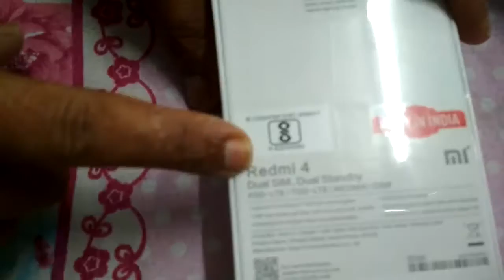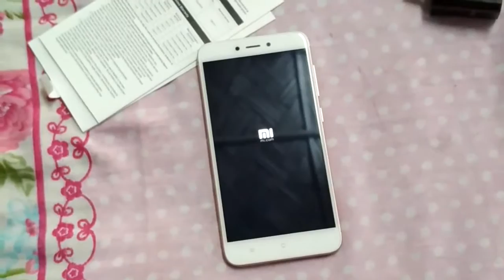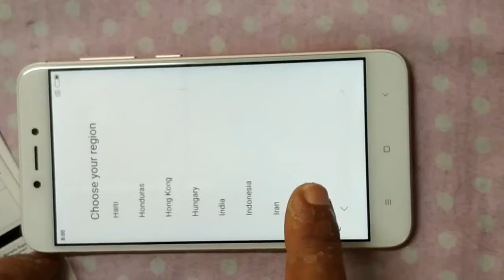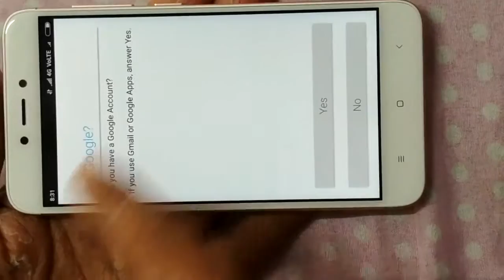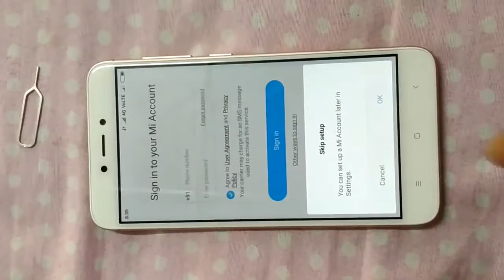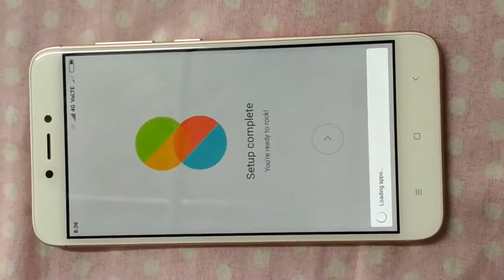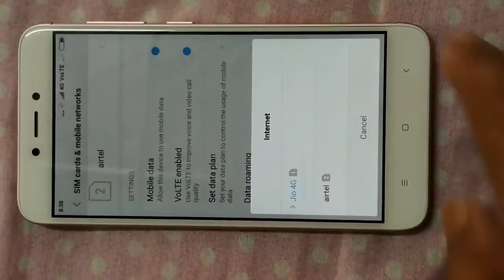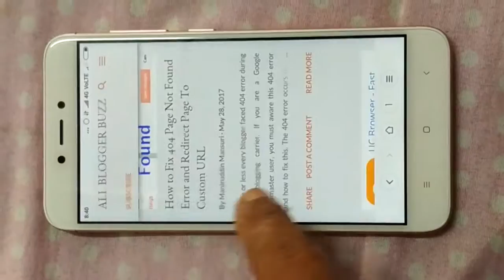Unboxing Redmi Note 4 and Make Ready to Use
Web hosting                  shorturl.at/wDMW0
Amazon Best Offer
Flipkart Best Offer
Snapdeal Best Offer              shorturl.at/nryL7
Hostgator                          shorturl.at/qrJT7
Bigrock                           shorturl.at/ou456